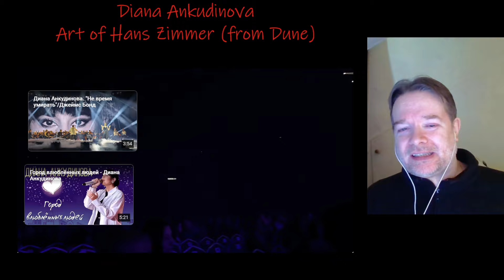React to Diana Ankudinova Dune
First reaction to Diana Ankudinova's live performance - Diana Ankudinova - Art of Hans Zimmer (from the soundtrack of the film Dune)